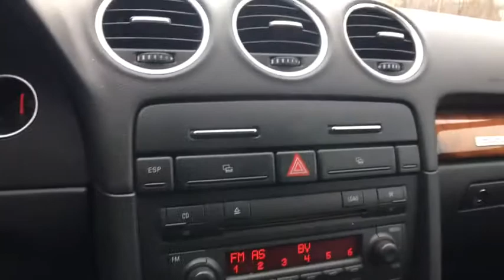2006 Audi A4 Troy, Albany, Schenectady, Clifton Park, Latham 5059Z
2006 Audi A4
Cooley VW Mazda: Servicing Troy, New York near Albany, Schenectady, Clifton Park, and Latham, NY.
2006 Audi A4 3.0L - Stock#: 5059Z - VIN#: WAUDT48H46K008302

Cooley VW /Cooley Mazda is honored to present a wonderful example of pure vehicle design... this 2006 Audi A4 3.0L only has 17,196 miles on it and could potentially be the vehicle of your dreams! CARFAX BuyBack Guarantee is reassurance that any major issues with this vehicle will show on CARFAX report. If you're a driving enthusiast, you'll be grateful for the chance to drive this Audi A4 3.0L convertible. You'll discover what millions of convertible owners have known for years -- nothing beats an open air experience. Sophistication & understated luxury comes standard on this Audi A4 3.0L. Well-known by many, the A4 has become a household name in the realm of quality and prestige. When driving an all wheel drive vehicle, such as this Audi A4 3.0L, superior acceleration, traction, and control come standard. It's not often you find just the vehicle you are looking for AND with low mileage. This is your chance to take home a gently used and barely driven Audi A4. Our inventory changes almost daily! Not only do we carry Volkswagen and Mazda, but you can also find other brands such as, Honda, Hyundai, Ford, Lincoln, Toyota, Scion, Nissan, Kia, Chevrolet, GMC, Subaru, Chrysler, Dodge, and our high-line collection of Mercedes, BMW, Lexus, Acura, Audi, Cadillac and more! Cooley Volkswagen and Mazda has been proudly servicing and selling New and PreOwned vehicles to Rennselaer, Troy, Albany, Colonie, Schenectady, Hudson, Kingston, Saratoga, the Berkshires, and Bennington for 50 years!
City 18/hwy 25 (3.0L engine/5-speed auto trans),Variable-intermittent windshield wipers w/heated washer nozzles,Aerodynamic 2-way ellipsoid projector headlights-inc: variable focus reflectors, retractable high pressure headlight washers concealed in front bumper,Pwr retractable cloth top w/heated rear window,(1) rear fog light,(2) front fog lights,Auto-Blink feature blinks turn signal 3 times when lever shortly pushed up/down,Dual body-color pwr mirrors w/defog (RH convex),Rear window defogger,Height-adjustable folding front center armrest w/dual cupholder,Interior lighting w/courtesy delay & fade-in/fade-out feature,Satellite radio preparation,Anti-theft vehicle alarm system-inc: driver theft-deterrent light, immobilizer, backup horn, tilt sensor, auto-on when vehicle locked,Decklid remote release w/soft touch open feature,Leather-wrapped tilt/telescopic 4-spoke comfort steering wheel w/audio controls,Leather-wrapped shift knob & hand brake handle,Storage tray under driver/front passenger seats,CAN network-inc: (3) fully functional circuits (infotainment, comfort, powertrain),Full center console-inc: storage, aux pwr outlets, front/rear ashtrays, (2) integrated cupholders w/spring-loaded size adjustment, armrest,3rd sunvisor above rearview mirror,Rear seat-inc: (2) fixed head restraints,Front/rear floor mats w/fastening mechanism,Trunk-mounted antenna,Dual illuminated visor vanity mirrors,Illuminated rear cargo area, glove box, lighter & ashtray,Large ski sack,Cruise control,9-speaker sound system,Backlit instrumentation w/auto brightness control-inc: electric speedometer, tachometer, fuel gauge, coolant temp gauges, digital clock w/date,Theft-deterrent AM/FM stereo-inc: cassette, 6-disc in-dash CD changer, speed-sensitive volume, radio data system (RDS),Fold down rear center armrest w/first-aid kit,Remote keyless entry-inc: panic feature, selective unlock, decklid release,Pwr central locking system-inc: trunk/fuel filler door, selective unlocking, auto window opening/closing, driver/front passenger door master control, rear master control in center console, auto locks when vehicle reaches 8 MPH, auto unlocks when key out of ignition,Pwr windows-inc: retained accessory pwr, pinch protection, front/rear 1-touch up/down, auto lowers few millimeters when either front door opens,12-way pwr leather front bucket seats-inc: 4-way pwr lumbar, adjustable head restraints,Wood trim-inc: dashboard, door panel, center console, front/rear ashtrays,Auxiliary pwr outlet in trunk,Digital trip odometer w/service interval indicator,Driver info center-inc: 5-function trip computer, outside temp display, auto check system, speed warning device,Front seat-back map net pockets,Dual-zone automatic climate control-inc: (7) temp sensors, sun/pressure sensor, pollen/dust filter,16.6 gallon fuel tank,3.0L DOHC SEFI 30-valve V6 engine-inc: variable intake valve timing,4-link front suspension w/upper & lower control arms,P235/45HR17 all-season tires,5-speed automatic transmission-inc: OD, Tiptronic gear selector, dynamic